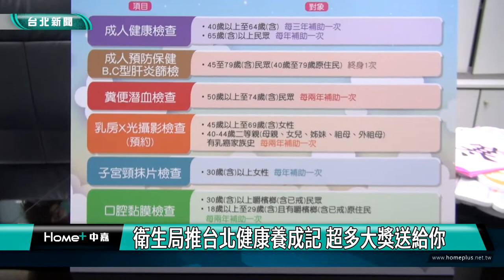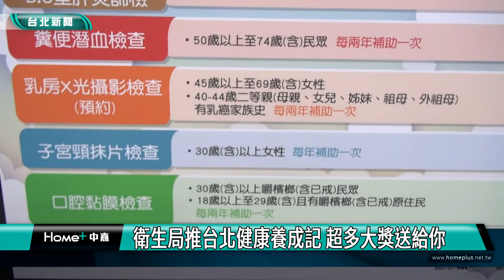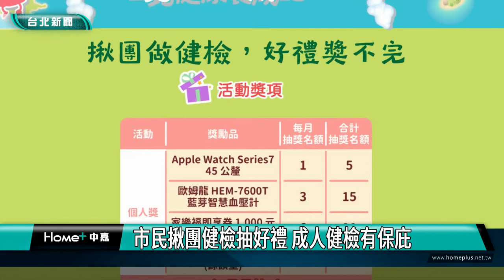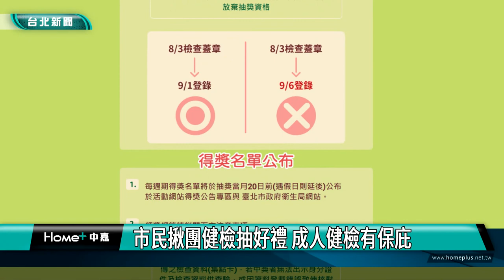健檢 預約|推台北健康養成記 超多大獎送給你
推台北健康養成記 超多大獎送給你

受到新冠肺炎疫情影響，民眾降低到醫療院所的意願，導致台北市民沒有執行成人預防保健或接受慢性病相關定期檢查，衛生局8月1號起推動慢性病防治系列活動，完成指定檢查，至網站登錄即有機會抽中好禮，獎項超過390個，總價值超過新臺幣30萬元，歡迎市民互揪朋友做健檢。健檢